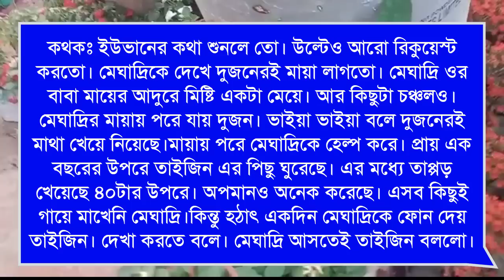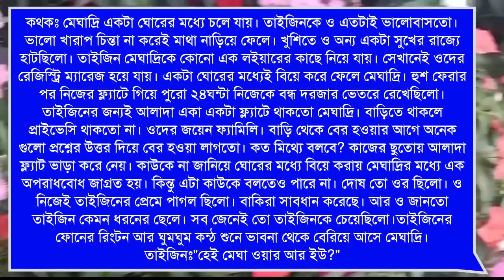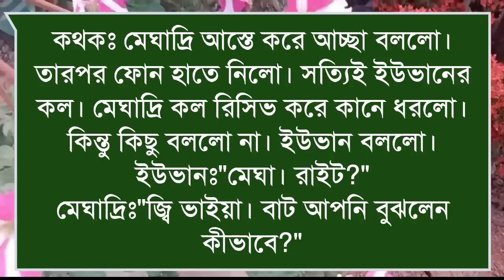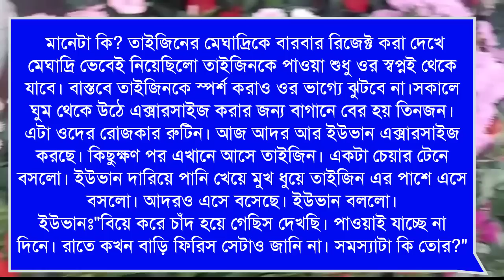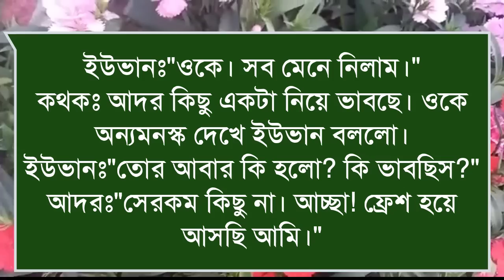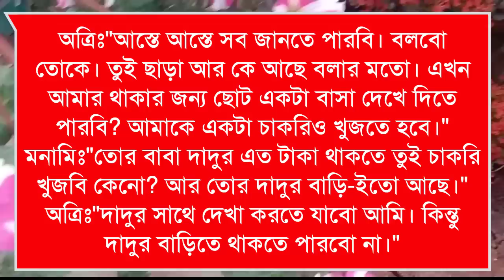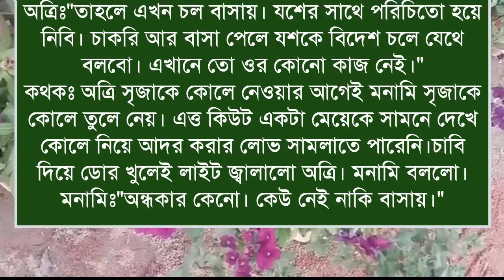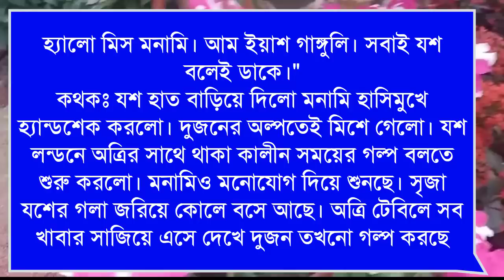বেপরোয়া মন খুঁজে তোমায়: Romantic love story:৩পর্ব:ashik&shonalika&Putul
ashik voice

Priyanka voice
অনাথ মেয়ে মাফিয়ার ক্রাশ

porshi dairy

putul dairy

shonalika voice

misti voice)